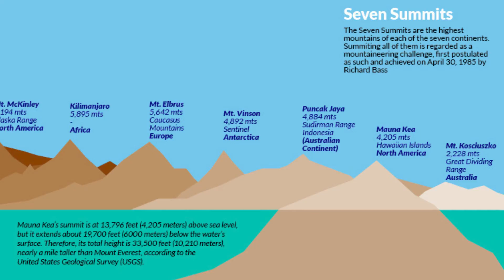Mt. Everest is not Actually the Tallest Mountain in the World | 2 Minutes Video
Today let's know about mind-blowing fact that you probably didn't know. Did you know that Mount Everest is not actually the tallest mountain in the world?

Mount Everest is definitely the highest peak above sea level, standing tall at 8,848 meters. It's an absolute beast and holds a special place in the hearts of adventurers and mountaineers alike. But when it comes to measuring from base to summit, there's another mountain that takes the crown.

The title for the tallest mountain goes to Mauna Kea in Hawaii. Now, you might be thinking, "Wait, isn't Mauna Kea a volcano?" Well, you're absolutely right! Mauna Kea is a dormant volcano and its height is measured from its base deep beneath the ocean all the way to its summit. When we consider this measurement, Mauna Kea towers over Mount Everest with an astonishing height of 10,210 meters.

But here's the thing – most of Mauna Kea's height is underwater. So when we talk about the tallest mountain above sea level, Mount Everest still holds that record. But, it's fascinating to learn that there's more to the story than meets the eye.